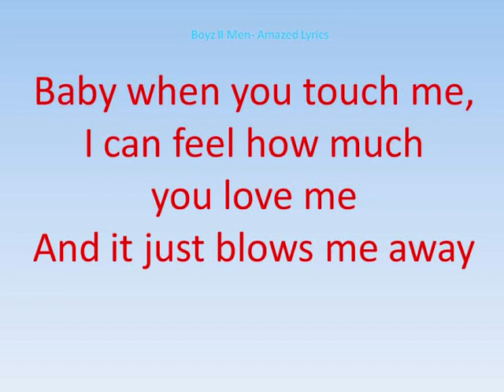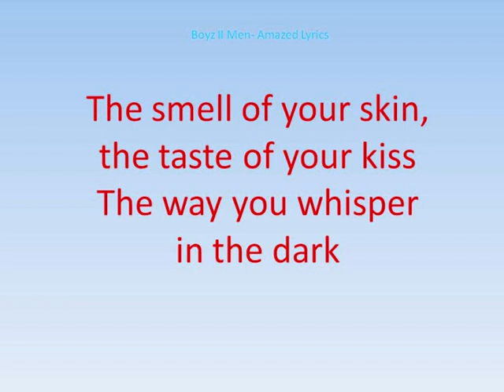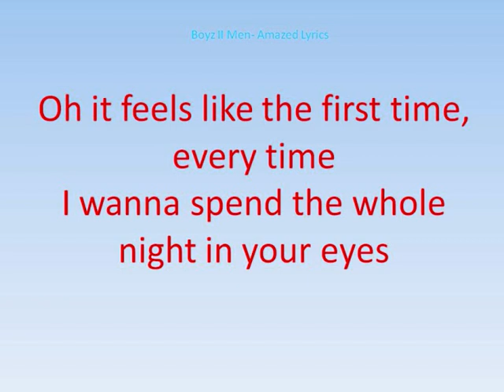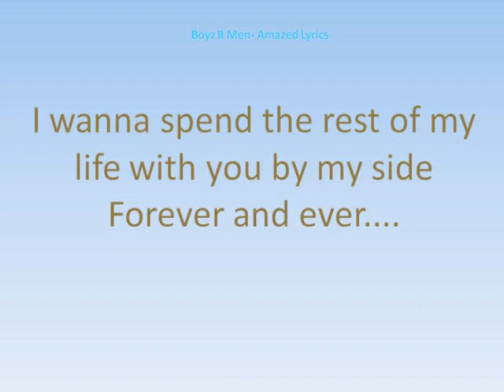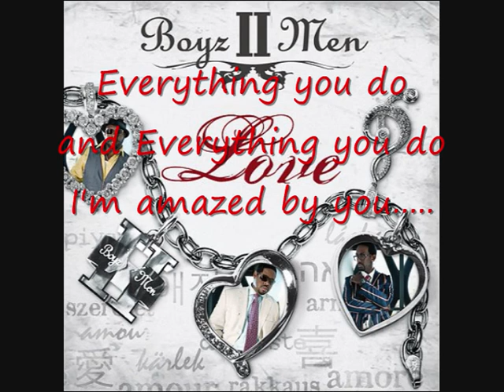Boyz II Men- Amazed Lyrics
A song from their NEW album "LOVE"